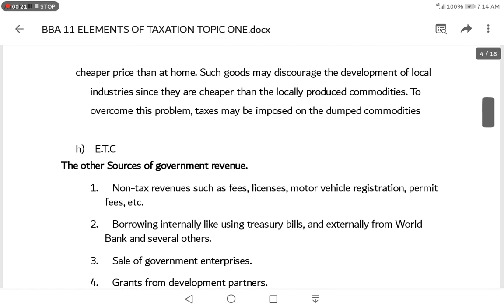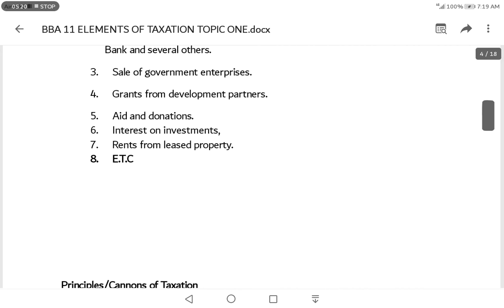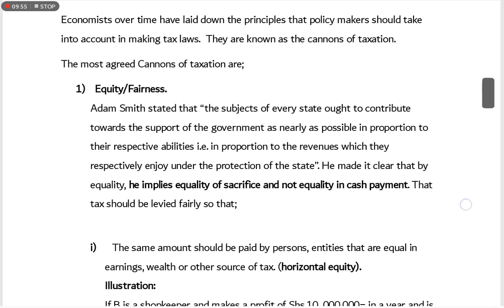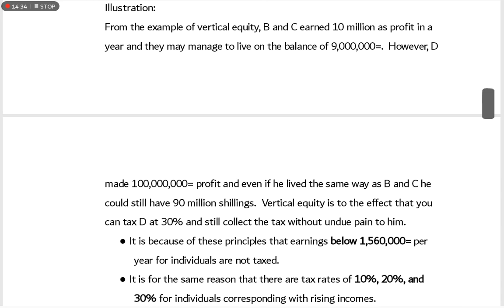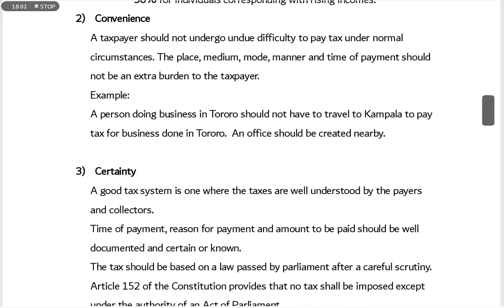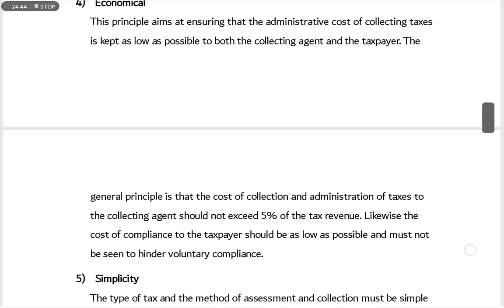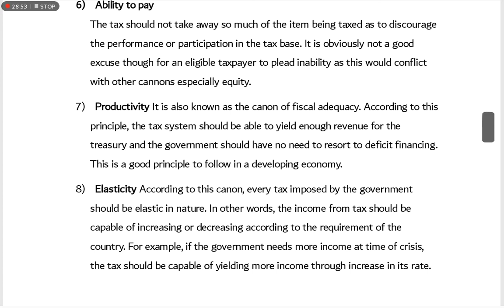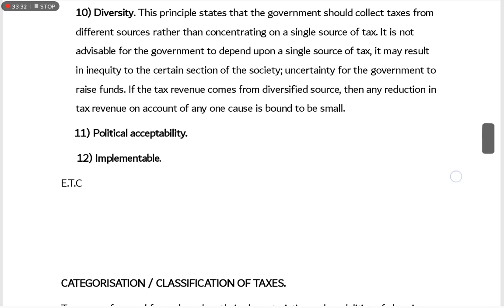😎Part(2) Topic 1 of taxation with Madam Irene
Madam Irene's class